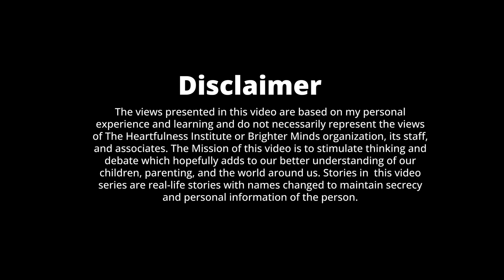Parenting Game-Changer |PARENTING WITH WISDOM & SCIENCE SERIES | Episode 1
🌟 Join us on an incredible journey of transformative parenting with Episode 1 of the 'PARENTING WITH WISDOM & SCIENCE SERIES'! Dive into sharing by Mrs. Surabhi Sahai, a cognitive coach, as she unveils game-changing insights for mindful parenting. Don't miss out on this opportunity to enhance your parenting skills and nurture meaningful connections with your children.

Key Points:
1. 🧠Math's Olympiad  Story
2. 🌈 First Gen of parents dealing with many concerns and how to solve them.
3. 💡 Our Journey and experience in the particular field.

- Instagram: CognIQ Excellence @digitalcognitivecoach
- LinkedIn: Surabhi Sahai, Swa Raj

Reference:- 1) The Wisdom Bridge Book & Research of Few Papers In Positive Psychology.
2) Working Experience With the Cognitive Training Program Of Brighter Minds.

👇 Comment down your concerns as parents, and let's build a supportive parents community together! 🤝